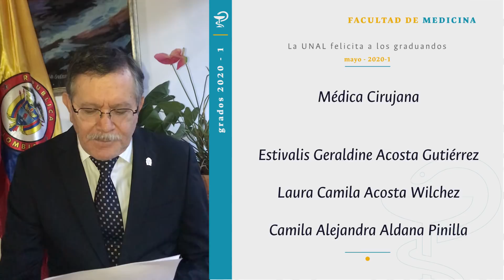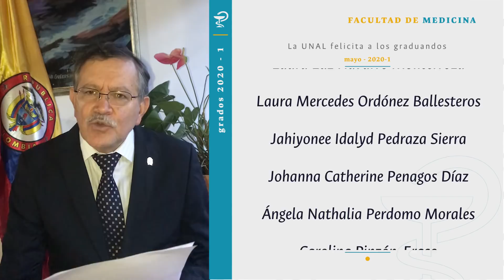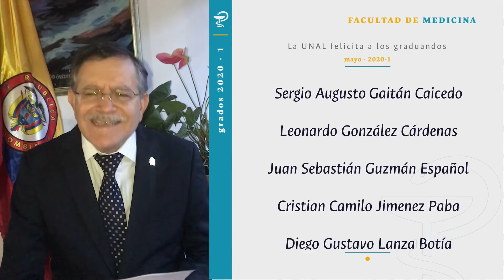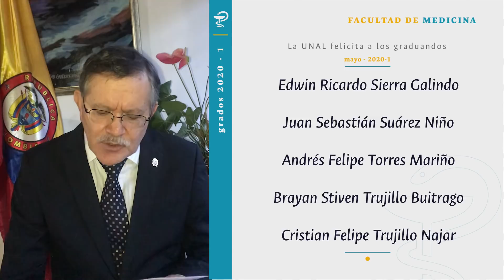Decano de la Facultad de Medicina felicita a los graduados del primer semestre 2020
José Ricardo Navarro Vargas, Decano de la Facultad de Medicina de la Universidad Nacional de Colombia, envía un fraternal saludo de felicitaciones a los 95 graduados como médicos cirujanos.